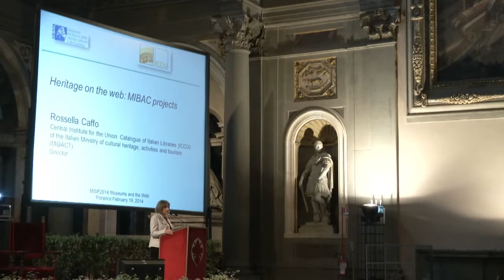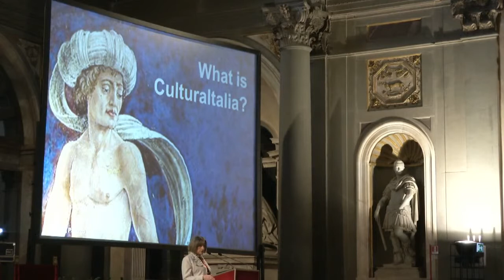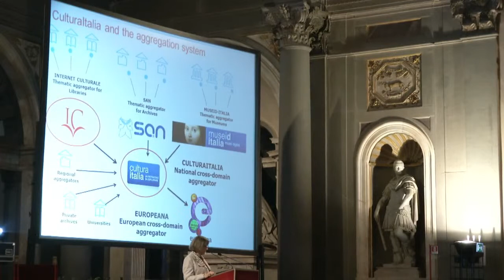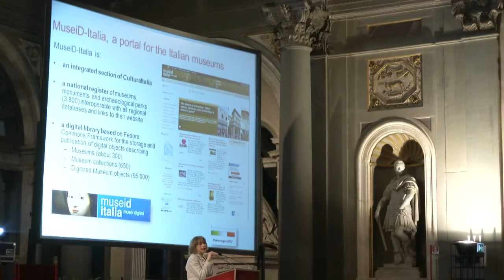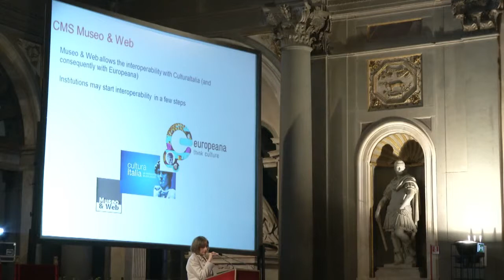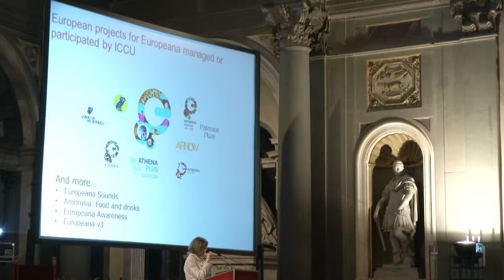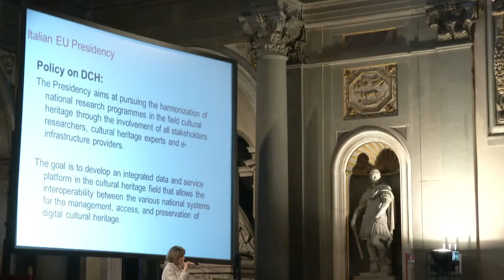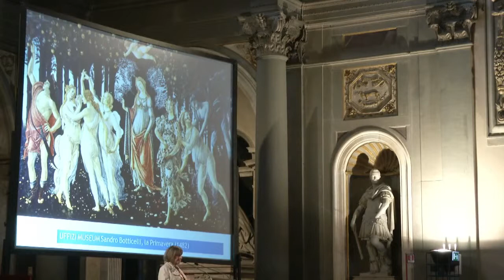Heritage on the Web: MIBAC projects - keynote by Rossella Caffo MWF2014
"Heritage on the web: MIBAC projects," keynote by Rossella Caffo
Museums and the Web Florence 2014
Palazzo Vecchio, Salone dei Cinquecento
Florence, Italy, February 18, 2014